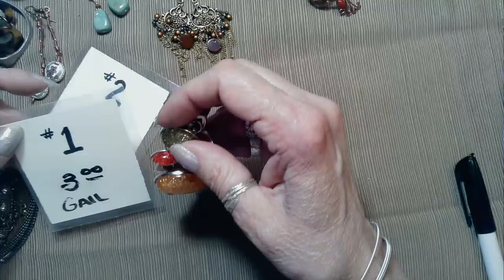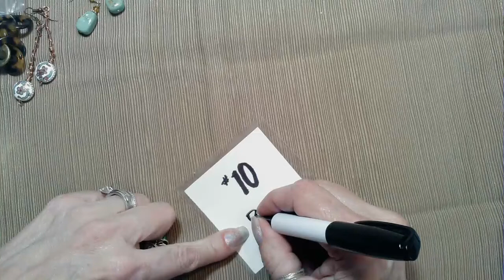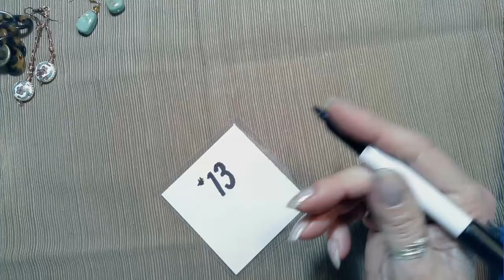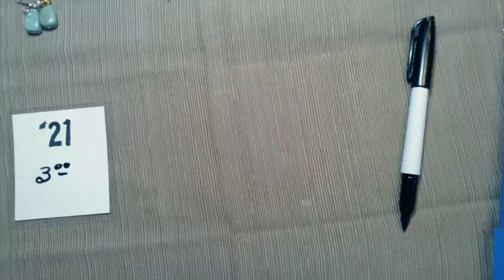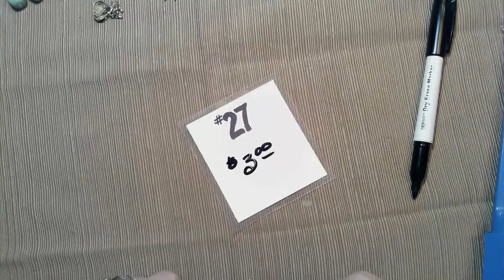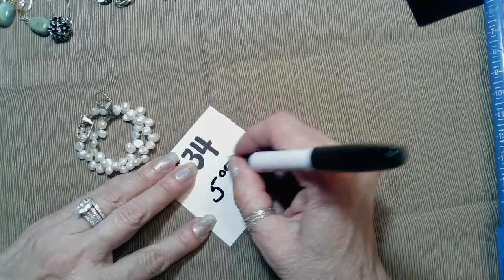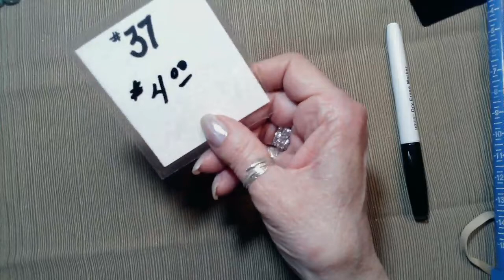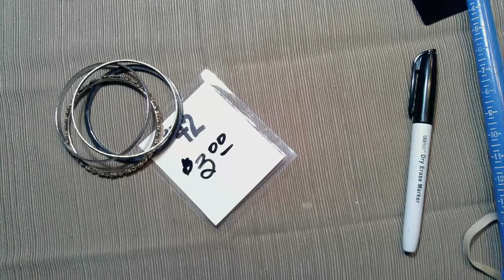💖💖💖Sparkle, Sparkle! Necklaces, Bracelets, Earrings, Rings | Cookie's Cache Sale💖💖💖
To be able to bid we need:
Your YouTube Screen name
First and Last Name
Full Physical Address